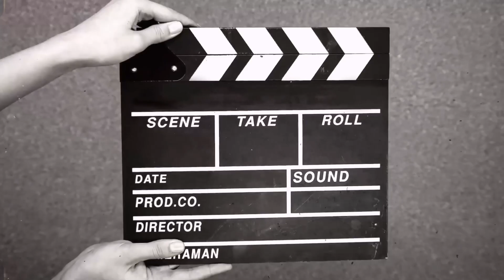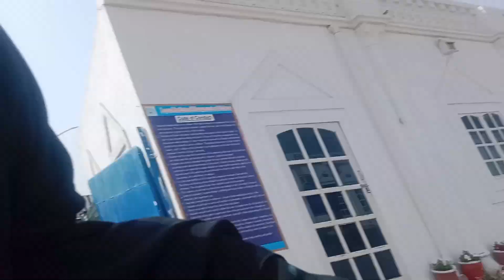Urwa ki acting floop | phopo ki iftari karwai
AslamoAlikum
My name is Tehreem. I am here to enjoy public. I Will upload daily vlogs. Life style for me.